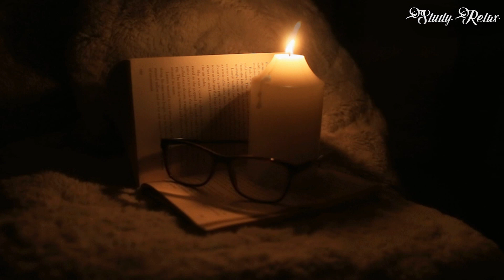Classical Music - Antonio Vivaldi [Concerto for 4 Violins in B Minor, Op. 3, No. 10, RV 580]